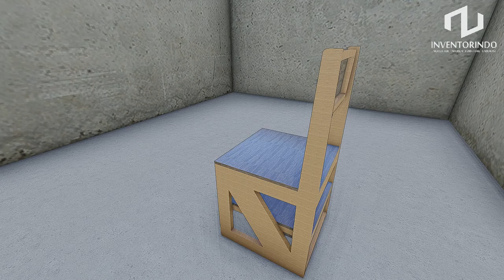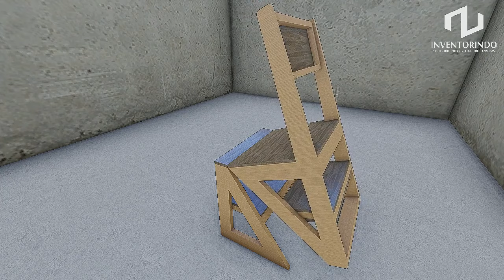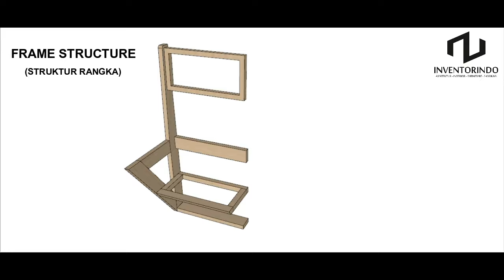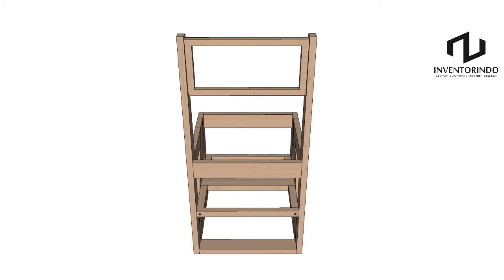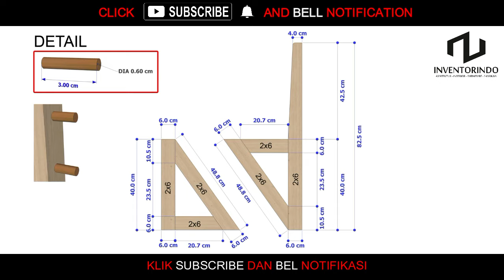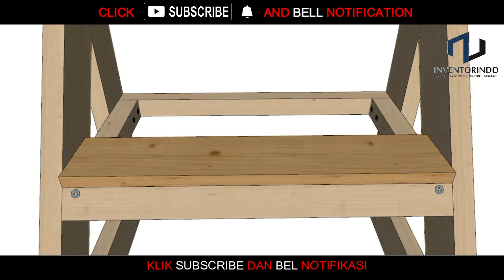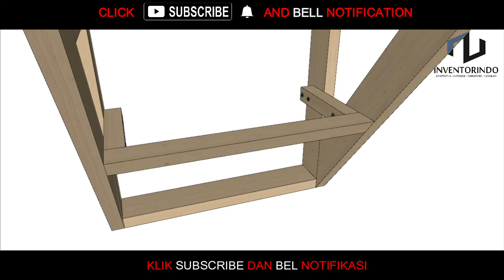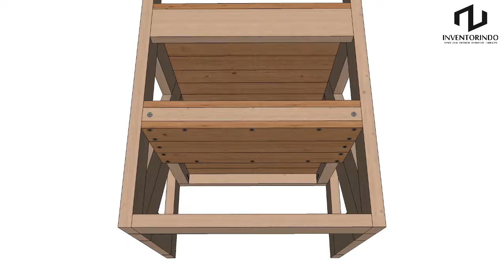HOW TO MAKE A FOLDING LADDER CHAIR OF WOOD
This is video about how to make a folding ladder chair, detailed step by step. This chair can function as a chair or it can be a ladder. Video guide can help you to assemble it yourself without getting confused. Made in detail step by step so it's easy to understand and easy to make, especially for beginners. Look forward to the next interesting video.
Enjoy watching...Good Luck!